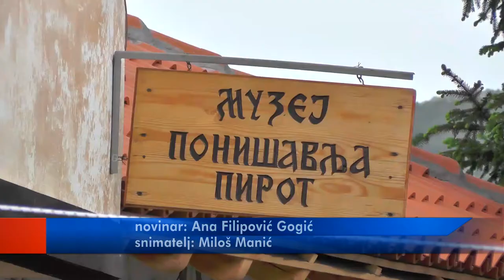DANI EVROPSKE BAŠTINE I U PIROTU 21092021